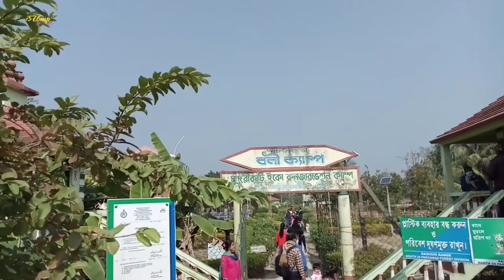Raidighi tourist spot // Raidighi range bonnie camp WB 🇮🇳 🐅